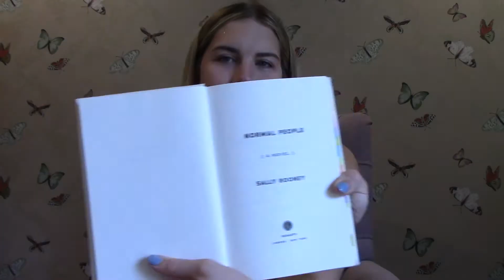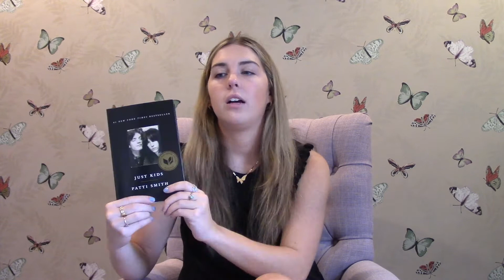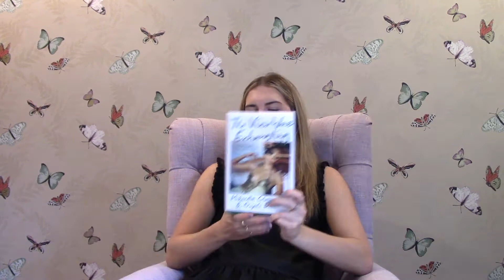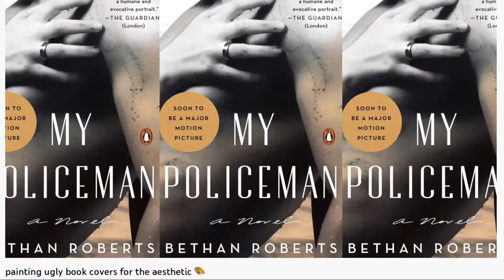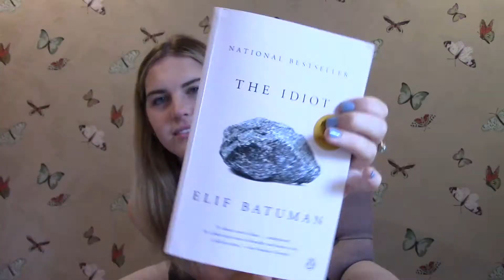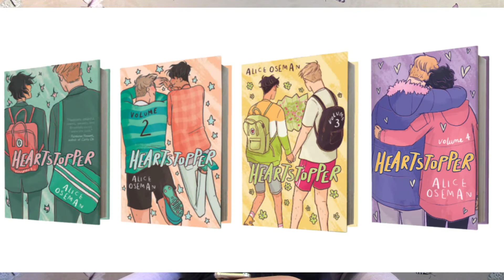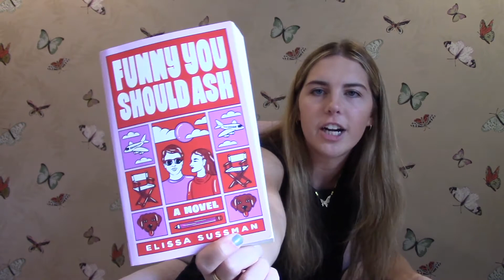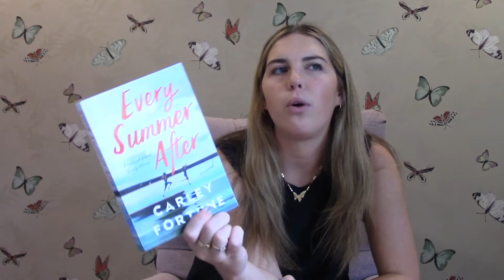every book i read this summer 🌈 contemporary romance, literary fiction, thrillers, & more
alexa play summer's end by pharb 🥺

0:00 - hi
0:37 - miss benson's beetle
1:08 - tjr
2:15 - emily henry
2:55 - northern spy
3:38 - sally rooney
4:59 - patti smith
5:27 - the view was exhausting
6:37 - maid
7:41 - my policeman
9:07 - pure colour
9:44 - all her lil secrets
10:33 - the idiot
11:22 - leave the world behind
12:33 - heartstopper
13:00 - dating dr. dil
13:38 - tomorrow x3
15:10 - funny u should ask
16:35 - every summer after
17:57 - i'm glad my mom died
18:46 - ray bradbury
19:07 - book collectors
19:17 - in the dream house
19:39 - happy hour
20:02 - convenience store woman
20:52 - i kissed shara wheeler
21:19 - everyone will be dead
21:58 - ciao